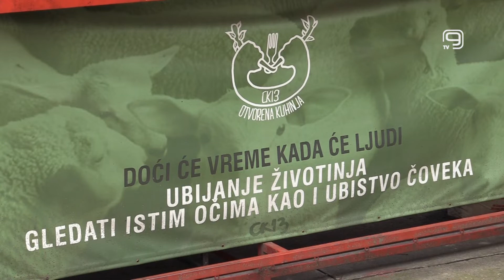TV KANAL 9, NOVI SAD: NOVOGODIŠNJA DNEVNA ŽURKA U CRNOJ KUĆI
Bliži se proslava Nove godine koju će mnogi dočekati u nekom od ugostiteljskih lokala koje već odavno nude rezervaciju mesta. U Novom Sadu će biti i mesta za proslavu za koje nije potrebno plaćati rezervaciju, a jedno od njih je Omladimski centar CK13 koji  31. decembra organizuje dnevnu novogodišnju žurku. U Crnoj kući, inače, nakon večerašnjeg nastupa „Popečitelja“ koji promovišu svoj novi album, Novosađani sutra mogu besplatno da poslušaju domaći rok bend Gerecki.